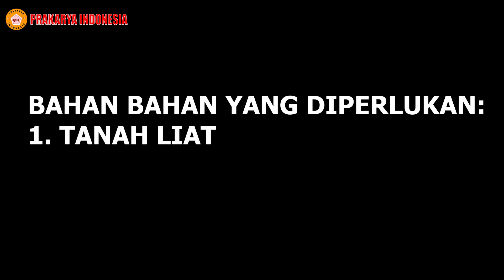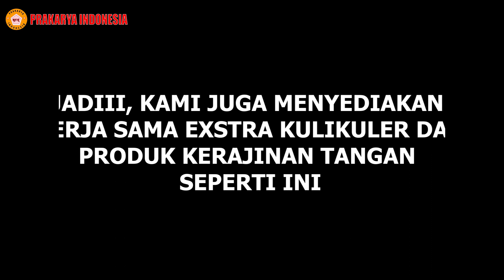Tutorial membentuk hello kitty dari gerabah tanah liat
PRAKARYA INDONESIA
Merupakan Perusahaan Yang Bergerak Di Bidang Kerajinan Tangan Untuk Para Siswa Mulai Dari Tingkat TK SD SMP SMA dan Perguruan Tinggi.
Kami Berpengalaman Menangani Ribuan Sekolah dan Ratusan Ribu Siswa Sejak 2014 - Sekarang.
Kerjasama Kegiatan Extrakurikuler untuk sekolah di dampingi Kakak Tutor berpengalaman bisa hubungi kontak kami dibawah: